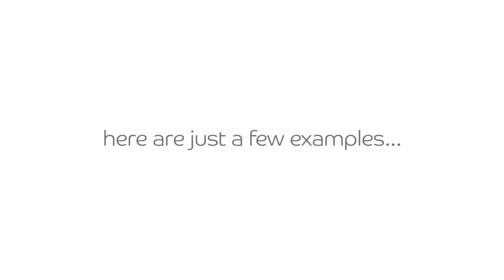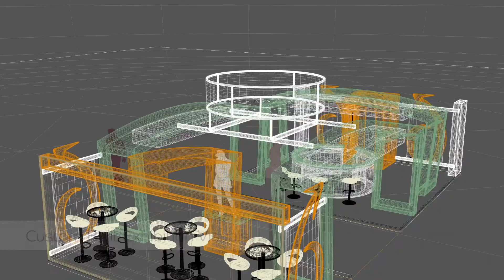3D Services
At Image Group we have an in house 3D Studio for creating exhibition visuals, product renders and graphics for print. Take a look at a few of our examples...